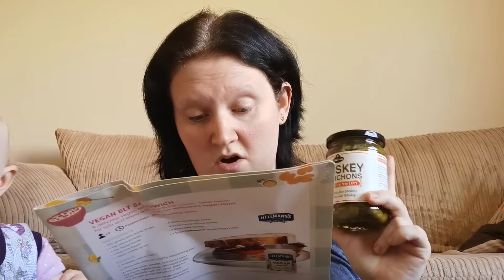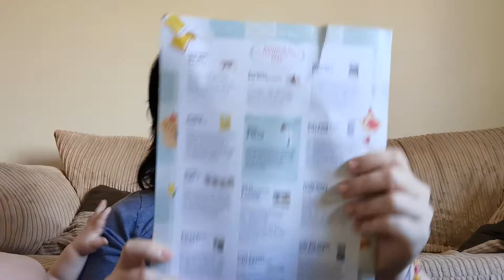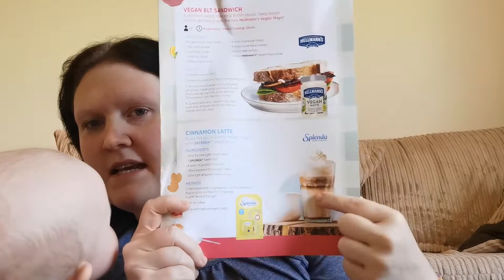DEGUSTABOX UK MAY 2019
Hope you all enjoyed my first degusta box unboxing I will leave my discount link below so you will receive £5 off their first box